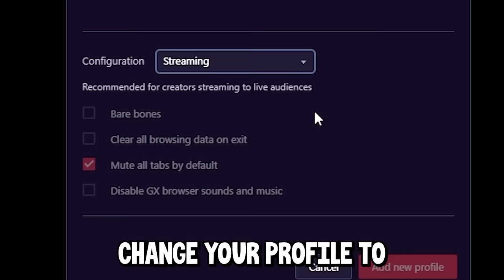Guess The Zoomed In Picture #2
Join the millions of gamers optimizing their setup with the Opera GX browser.

Friends in video:
@Moxification as guy
@RickleVR as Map
@Vezypoo as "Emi"

Edited by @AbnormalSloth